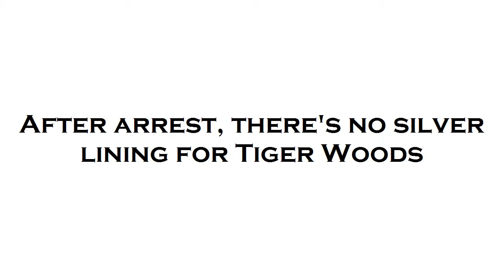After arrest, there's no silver lining for Tiger Woods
The news was jarring enough. In the midmorning of Memorial Day, details started to emerge about Tiger Woods and the latest dramatic bombshell in what has become a precipitous fall from grace. Woods was charged with driving under the influence near his South Florida home, a story that quickly became front-page headlines.